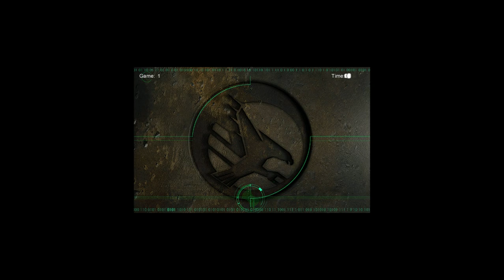C&C Tiberian Sun: Waheed Chronicles 3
Mass Engineers Mass Bombs? No attack for how long? Dueling Islands map.

Music composed by:
Frank Klepacki

Players - Waheed TR vs Tibermach BL
Map - Dueling Islands